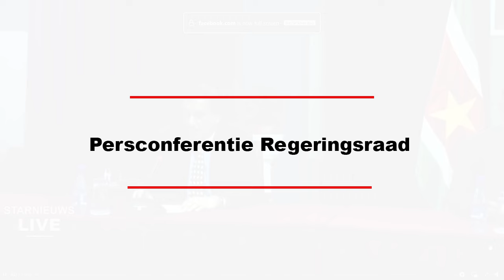Persconferentie met ministers van Onderwijs en Financiën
was live: Persconferentie over besluiten genomen in de Regeringsraad